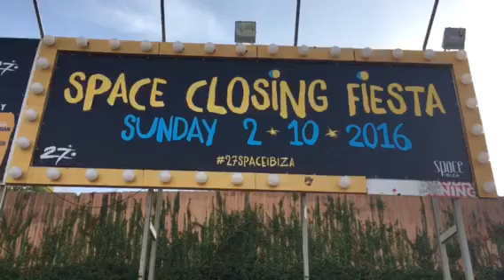Space Ibiza FINAL Closing Party - Ibiza 2016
Your No.1 Club/Party Source & Ultimate Ibiza Planner

SUPER  FAST  DELIVERIES  24/7

Buy Club Tickets
Book VIP Tables
Book Boat Parties
Rent Boats & Jet Skies
Rent Villas & Apartments
Get Spicy Pleasures
Organize Transfers & Airport Services